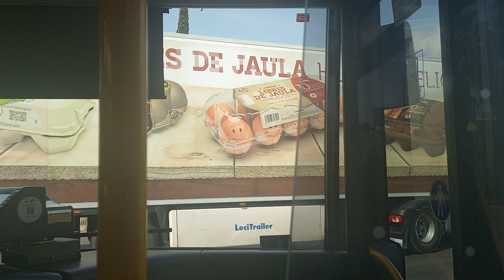[Urbano Alcalá de Henares] L-11 | Estación Alcalá Universidad - La Garena